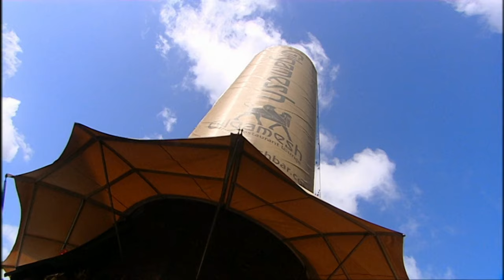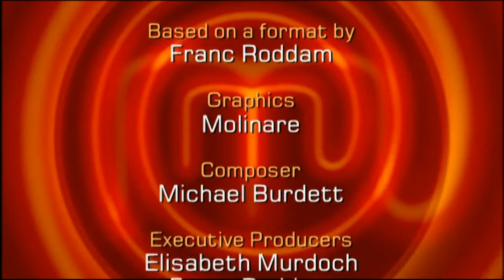Lemon Sole Tempura vs. Risotto | MasterChef UK | S04 EP17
Experience the intense culinary competition as amateur and professional chefs face off in MasterChef UK. From inventing savoury delights like herb-crusted cod and monkfish stuffed with preserved lemons, to mastering dishes such as lemon sole tempura and savoury risotto, contestants push their limits to impress the judges. Who will secure a spot in the quarterfinals with their delectable creations? Tune in to witness the ultimate cooking showdown!